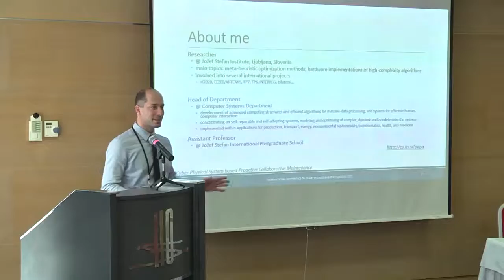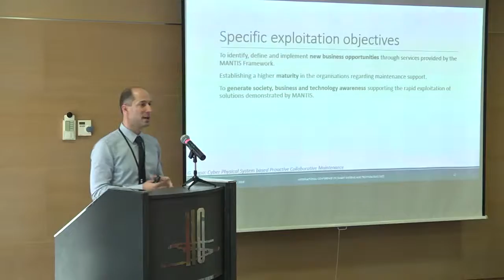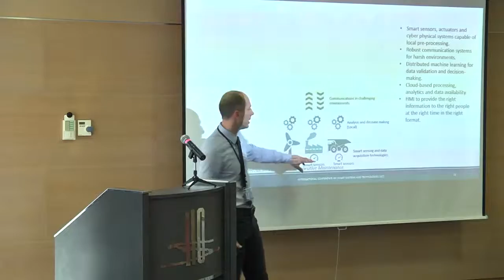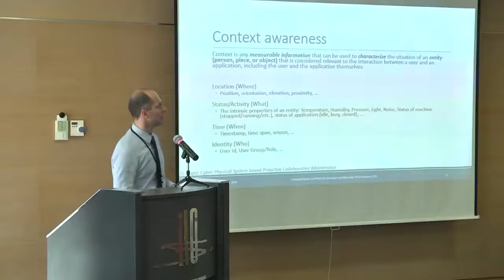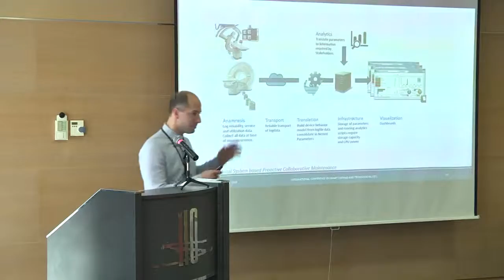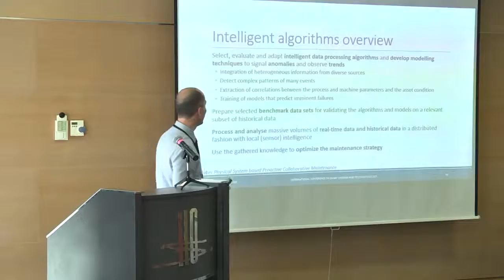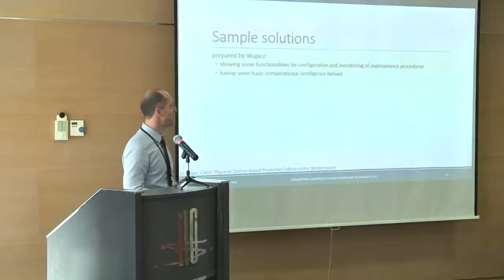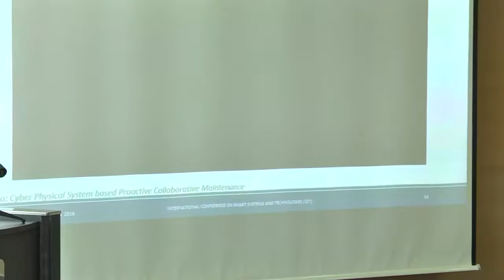Gregor Papa- Cyber Physical System based Proactive Collaborative Maintenance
International Conference on Smart Systems and Technologies (SST) is a conference organized and hosted by the Faculty of Electrical Engineering in Osijek.

October 12-14, 2016, Osijek, Croatia